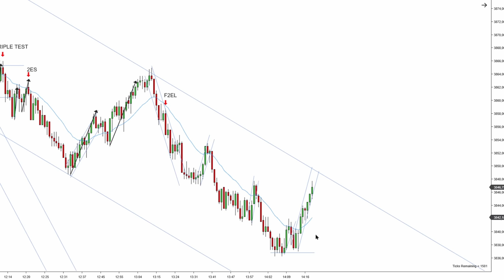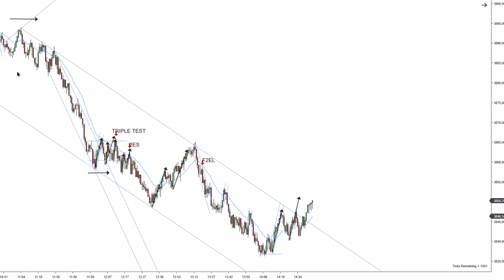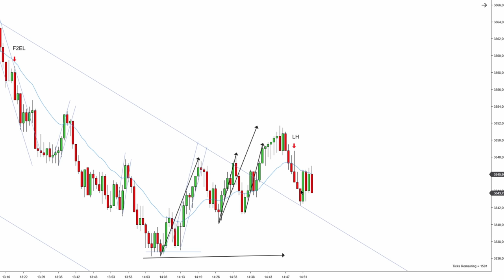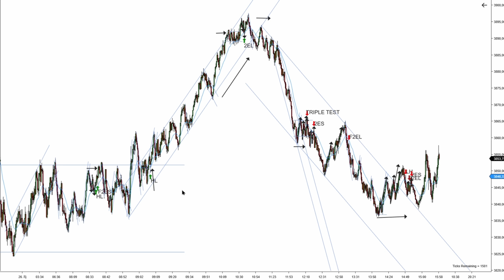Price Action Bar By Bar Technique For Price Charts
This video highlights one of the best scalping strategies that can be used in day trading. Whether you are trading forex, crypto or indices, this Scalping strategy will work incredibly well. This Scalping Strategy also works on any time frame and can turn into long term position holding.

Price action describes the characteristics of a security’s price movements. This movement is quite often analyzed with respect to price changes in the recent past. In simple terms, price action is a trading technique that allows a trader to read the market and make subjective trading decisions based on the recent and actual price movements, rather than relying solely on technical indicators.

The only people who know where the market is heading are institutions. They are the ones who make the market move and our job as a retail traders is to follow their footsteps and get the piece of their movement. As a price action trader you need to find the most profitable ways to enter trades. The highest probability setups are 2nd entries at the key entry points.

2000 tick chart
S&P 500 ES Futures
21 bar EMA

If you want more advanced Trading tips, strategies and trading community.